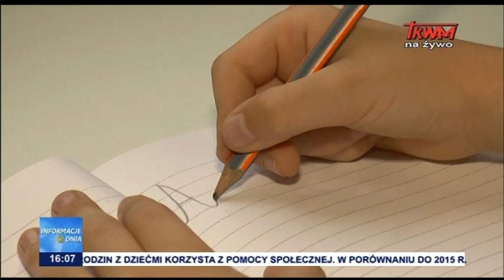Rodzina Pozytywnie Nakręcona